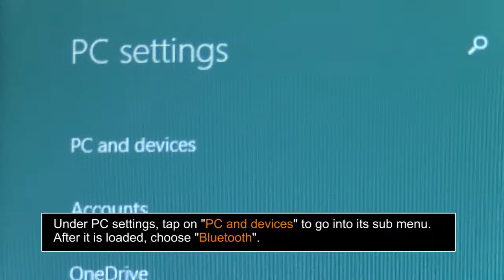How to connect Bluetooth device to Digital2 Windows tablet